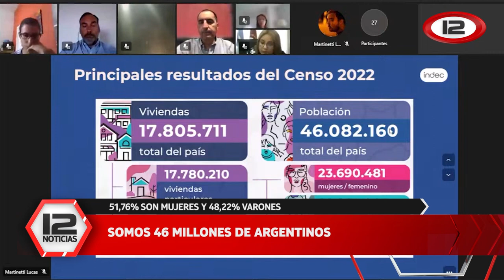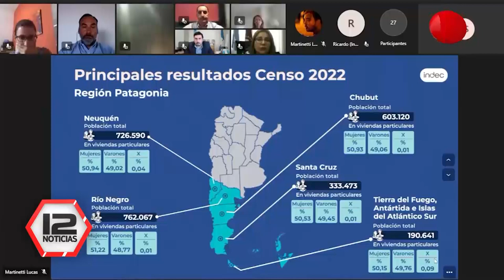Somos más de 600 mil chubutenses